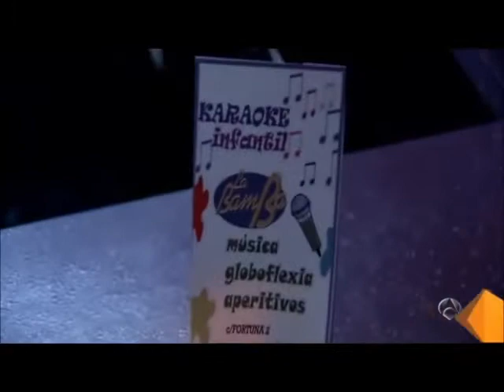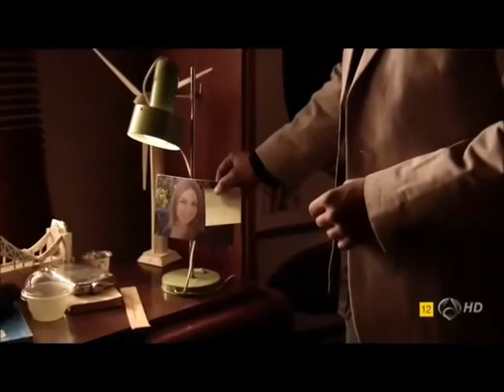Vive cantando--Trini y Juanjo temp 1 cap 4